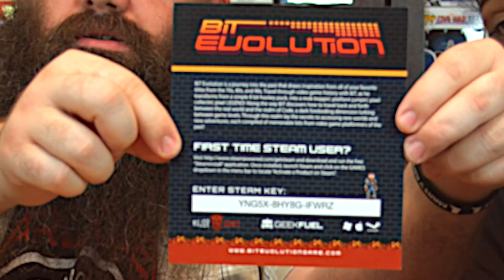EXPERT LEVEL POKEMON GO!! Geek Fuel JUNE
In this video we'll be unboxing the June edition of GEEK FUEL BOX! Pokemon Expert inside! PLUS The Weeknd joins us for this unboxing..(NOt Really) Haha!  As with every video we'll do it in 3 minutes or less, come on and get your unbox fix! Love ya!